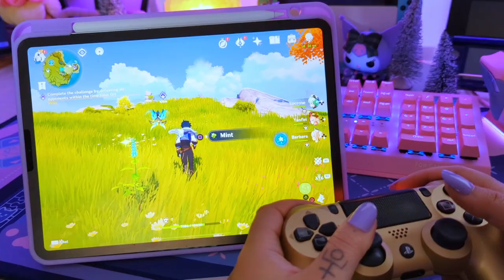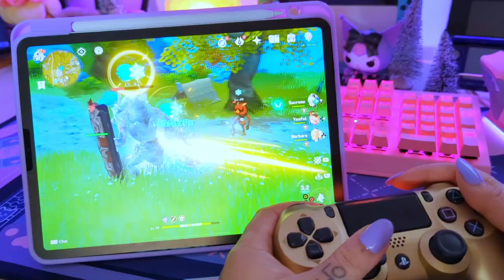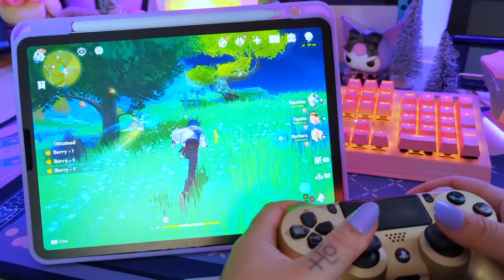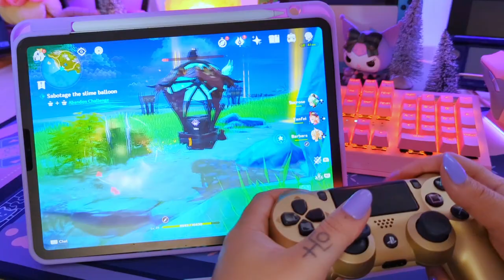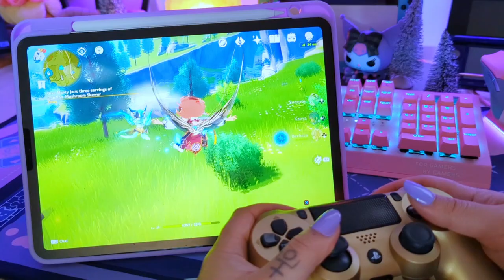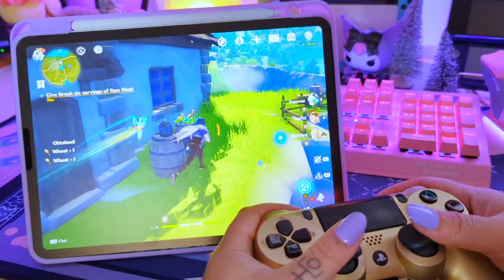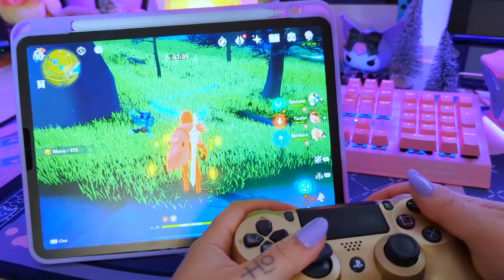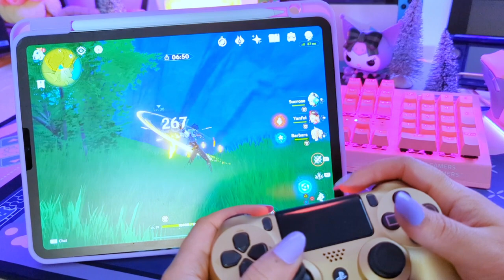🎮 playing genshin and getting distracted by everything i see~ | gameplay ambience (jp dub)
this is a very chaotic let's play because the adhd was strong with this one today hahaha.. but i hope you enjoy the cozy genshin sounds nevertheless~ i am trying to rack up as many primos as possible so i can get raiden during the next banner!

~ playing on ~
❀-iPad Pro 3rd gen, 11 in.
❀-PS4 controller

❀-Dell Curved Gaming Monitor
❀-Razer Blackwidow Quartz Keyboard
❀-Razer Viper Quartz Gaming Mouse
❀-Razer Siren Mini Mic
❀-YOCORE Desk Mat
❀-Logitech G535 Headset

~ c o n n e c t ~

❀-filmed with Google Pixel 6 Pro

❀Tags/SEO: gaming setup, cute setup, desk setup, cozy setup, cozy desk tour, cozy, gamer girl setup, gaming vlog, cozy games, gaming products, product review, cozy gamer, cozy games, cozy gamer tik tok, electronics review, game review, vaporwave aesthetic, kawaii aesthetic, pink setup, purple setup, game recommendation, gaming asmr, gameplay ambience, ambient gameplay, ambience for gamers, cute controllers, switch accessories, gifts for gamers, cyberpunk aesthetic, egirl setup, rgb lights, kawaii decor, gamer decor, nintendo switch, pc gaming, anime lovers, ps5 accessories, xbox accessories, xbox gamepass, ipad gaming, setup inspo, setup inspiration